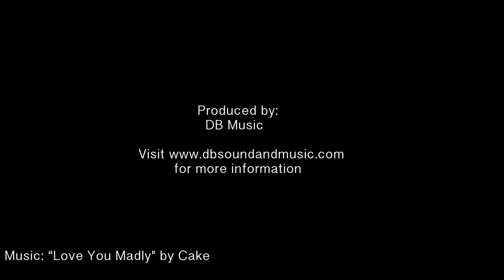Tarvin Wedding Youtube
Time-lapse video of the Tarvin Wedding on March 22, 2014.